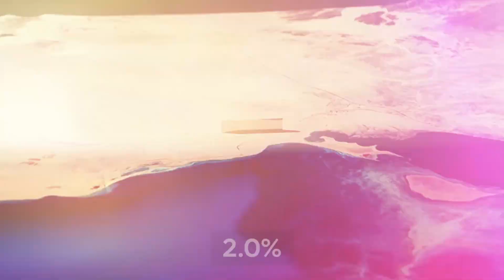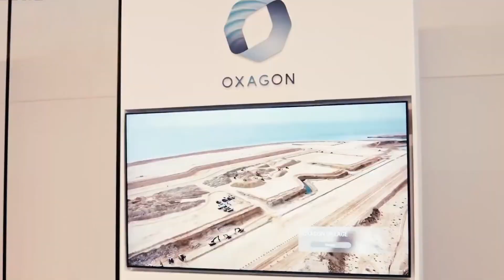Saudi Arabia's Futuristic City THE LINE Rising Fast in 2024!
Welcome to Innovative MEGAPROJECTS channel! Saudi Arabia's Futuristic City THE LINE Rising Fast in 2024! Get ready to be amazed by the world's most ambitious urban project - THE LINE, Saudi Arabia's futuristic city that's rising fast in 2024! This revolutionary city is set to change the face of urban living, with its innovative design, sustainable infrastructure, and cutting-edge technology. From towering skyscrapers to state-of-the-art transportation systems, THE LINE is redefining the concept of a smart city. Join us as we take a closer look at this futuristic marvel and explore what makes it a hub of innovation and progress. Whether you're an architecture enthusiast, a tech geek, or just curious about the future of urban development, this video is for you! Discover the ambitious plans of Saudi Arabia's futuristic city, NEOM, and how it's set to revolutionize the country's economy and society in 2024. From its cutting-edge infrastructure to its innovative approach to sustainable living, NEOM is poised to become a beacon of progress and development in the Middle East. Join us as we explore the exciting possibilities and challenges that come with building a city of the future. Will NEOM truly become the future of Saudi Arabia, or is it just a pipedream? Watch to find out!